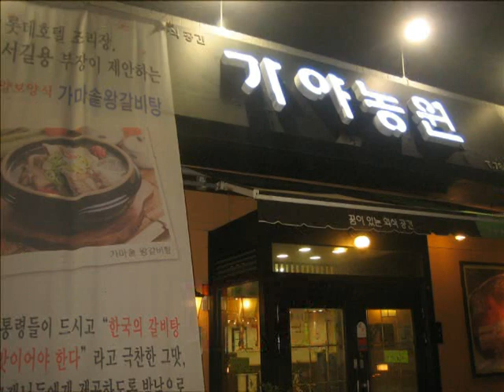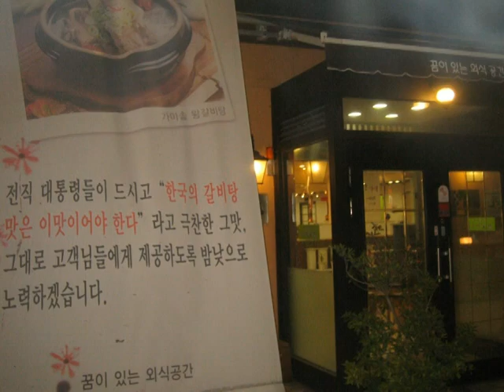伽耶農園焼肉屋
韓国で焼き肉屋さんで食事
やはり韓国では一度は焼き肉でしょう。